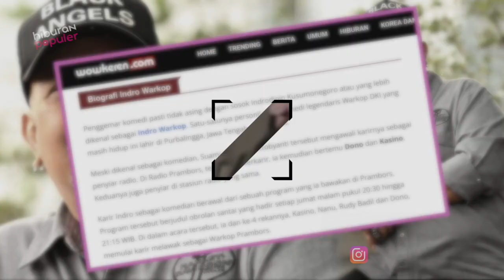Jika Usia Telah Bicara! Beginilah 10 Potret Artis Terkenal di Era 80an Dulu dan Sekarang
Pasca kemerdekaan RI dunia perfileman Indonesia berkembang pesat hingga mencapai kejayaannya di tahun 80an. Saat itu sederet aktor tanah air berbakat lahir dan berperan hingga berbagai genre film.
Kualitas akting mereka yang mumpuni terbukti menbuat nama mereka awet dan terus diperhitungkan
hingga saat ini. Mau tahu siapa saja aktor yang memulai kiprah dan suksesnya sejak 4 dekade lalu? Yuk kamu cek aja sajian hari ini: 7 Potret Aktor 80an yang Masih Eksis Hingga Kini.